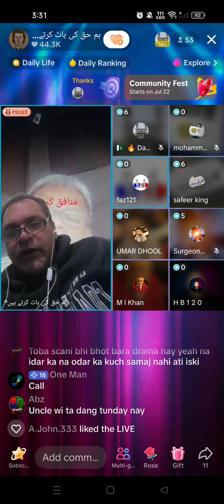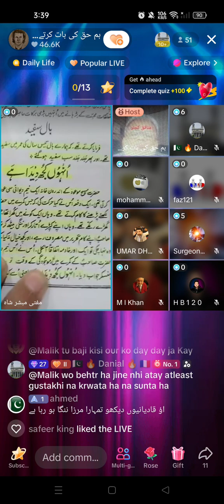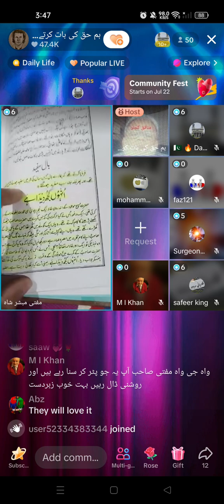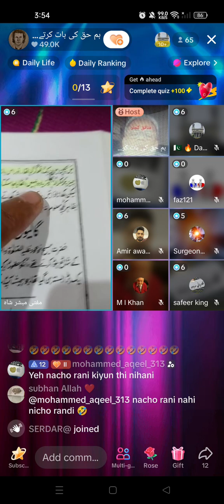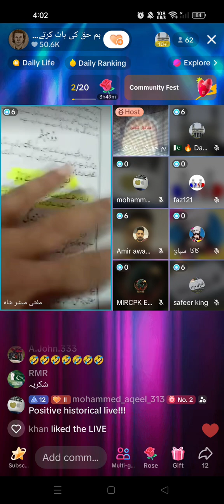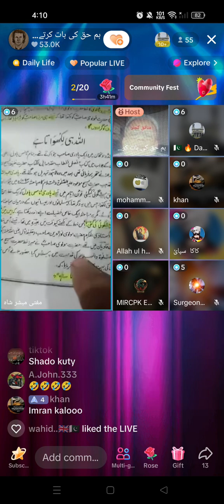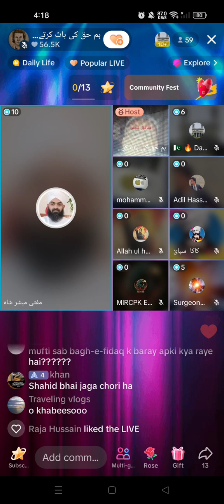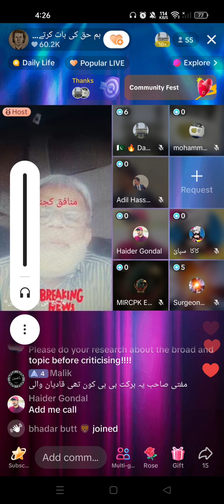Engineer Mirza Jahlmi aur Mirza Qadyani ke Baatil Aqaed Part 4